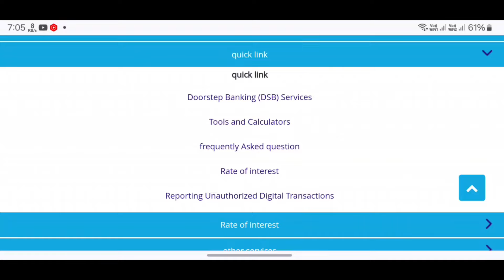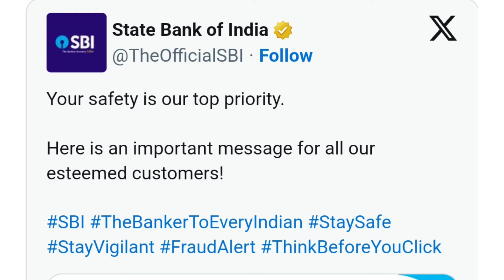SBI ଗ୍ରାହକଙ୍କୁ ବଡ଼ ଝଟକା - State Bank Of India New Big Update - SBI Reward Points New Update Today